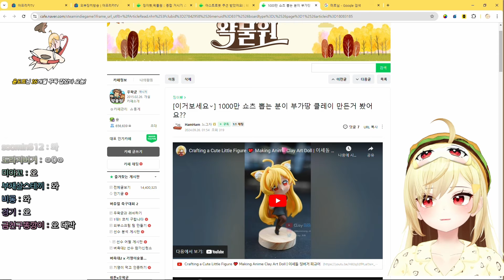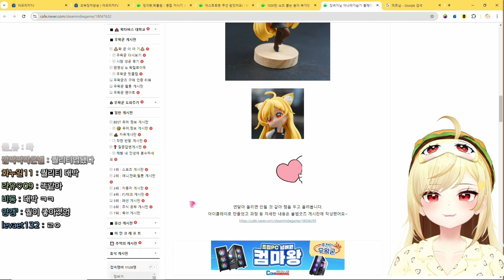아나타가습기 피규어 등장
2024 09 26 / 아나타가습기 피규어 등장
✂ 클리퍼 :  펭귄